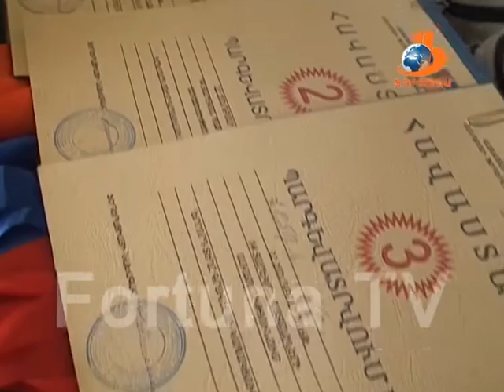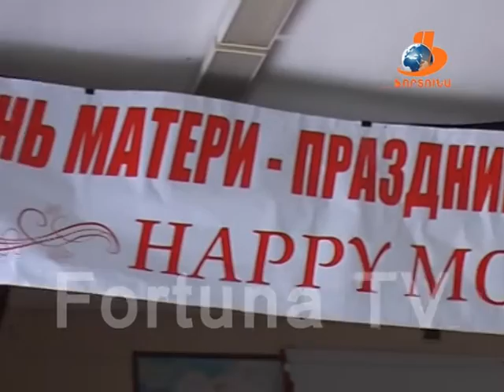ՎԱՆԱՁՈՐՅԱՆ ՕՐԵՐ Vanadzoryan orer 16 04 16